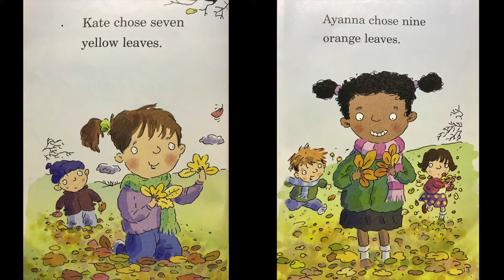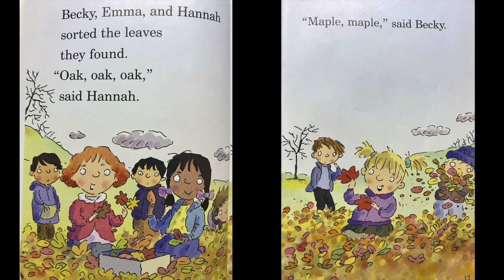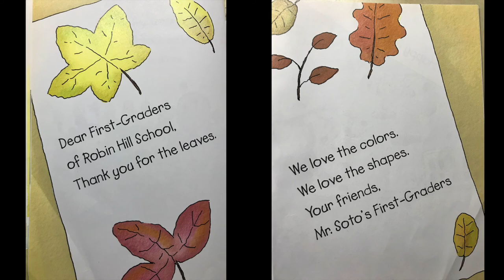Fall Leaf Project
Mrs. Giesecke reads The Fall Leaf Project written by Margaret McNamara and illustrated by Mike Gordon